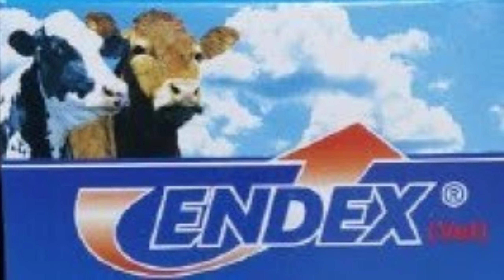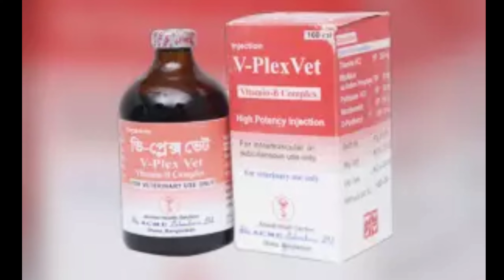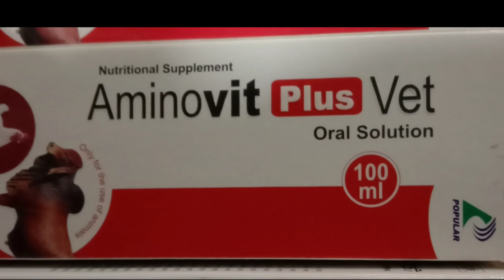কম সময়ে তাড়াতাড়ি গরু মোটাতাজা করার কৌশল || কি ওষুধ খাওয়াবেন কি ইঞ্জেকশন ও খাবার কি || BD farmers